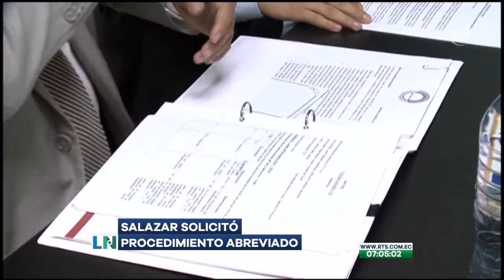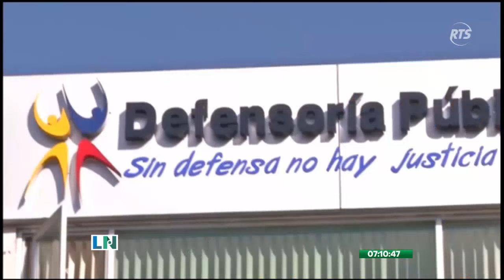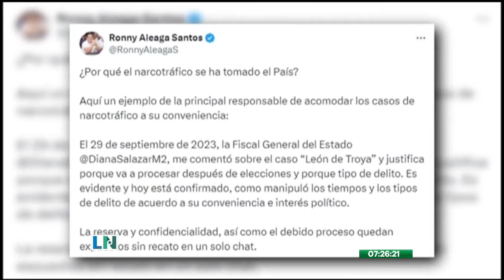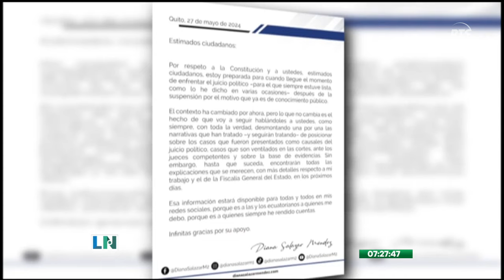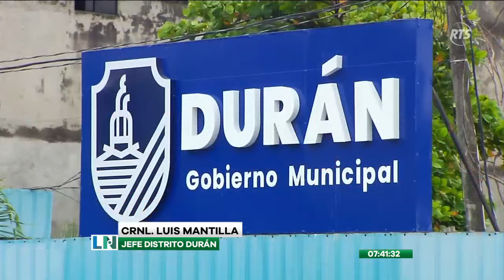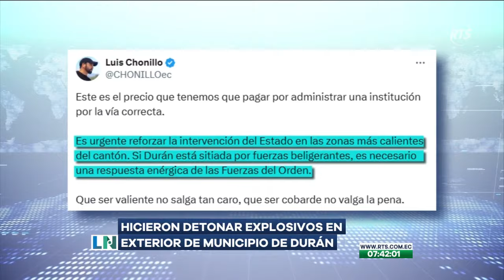La Noticia Primera Emisión: Programa del 28 de mayo de 2024